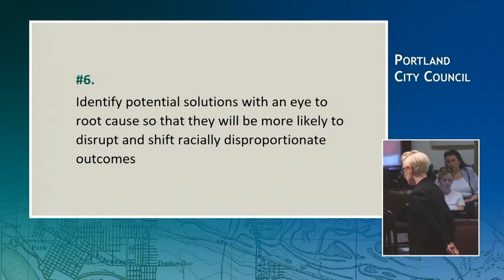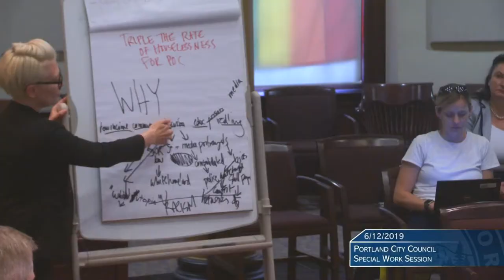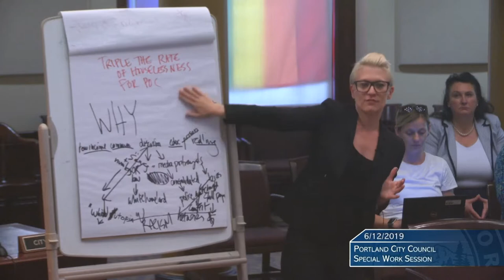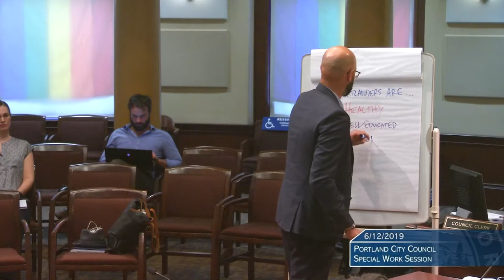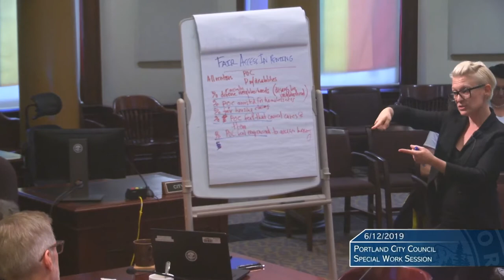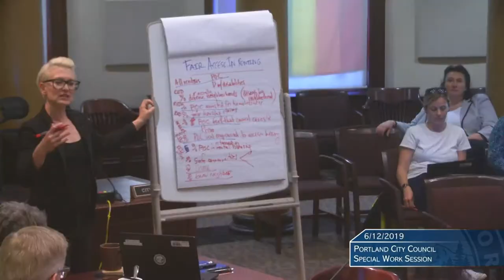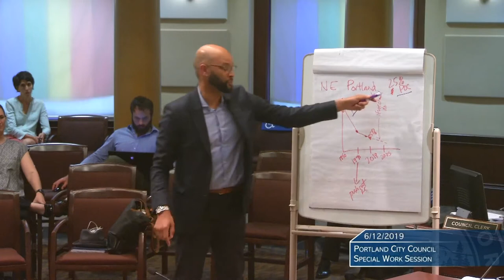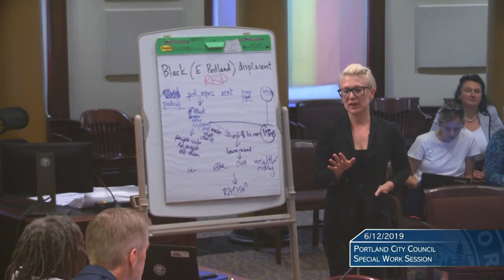City Council 2019-06-12 Work Session